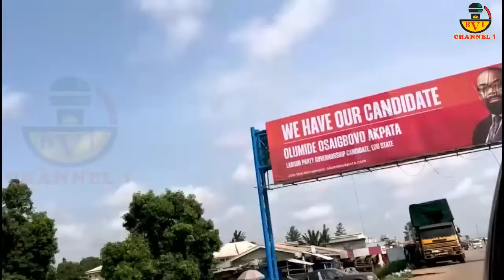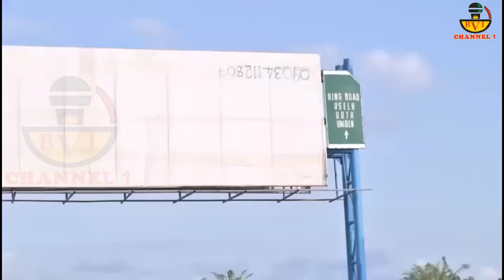L.P Candidate Drags Obaseki Openly On The Street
Jungle Don Mature
This Labour Party Guy
The Edo State Guber Candidate
Is Not A Push Over & Gentle Man Like Peter Obi
Watch Him Drag Obaseki On Street Of Edo State

Account Details:
Naira Account:
Account Name: Bia Voice International Ltd.
Bank Name: United Bank Of Africa - UBA.
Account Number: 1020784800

Dollar (USD) Account:
Bank name: First Bank Plc
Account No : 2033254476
Swift code : FBNINGLA
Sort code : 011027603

Cheers.